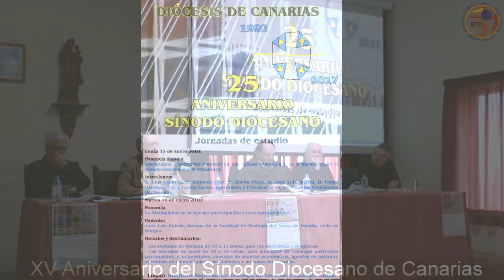XXV Aniversario del IX Sínodo Diocesano de Canarias - 2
XXV Aniversario del IX Sínodo Diocesano de Canarias.
Instituto Superior de Teología de las Islas Canarias -  Sede Gran Canaria.
Ponencia sinodal:
Discipulado, fraternidad y misión en una Iglesia comunión para la misión desde el IX Sínodo Diocesano a la actualidad.
Intervienen:
D. Luis Laborda, D. Segundo Díaz, D. Simón Pérez, D. José Luis Guerra, D. Felipe Bermúdez y D. Eduardo García (secretario y presidentes de las distintas comisiones del Sínodo).
En nuestra web puede encontrar otros vídeos y fotografías del IX Sínodo Diocesano de Canarias: